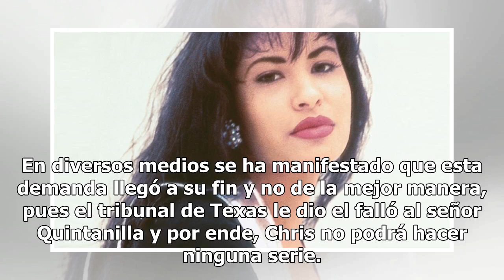Viudo de Selena Quintanilla ¡en pleito legal con su ex suegro!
Desde hace un par de años se pusieron de moda las bioseries. Primero fue la de Juan Gabriel, después Joan Sebastián y ahora estamos en la espera de que lleguen la bioserie de Silvia Pinal y su hija Alejandra. En diversos medios se ha manifestado que esta demanda llegó a su fin y no de la mejor maner...